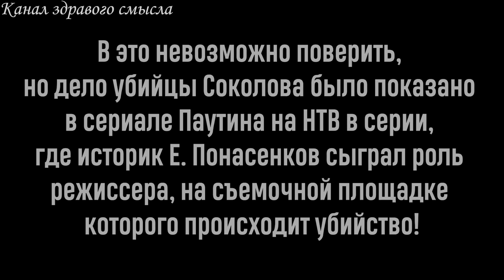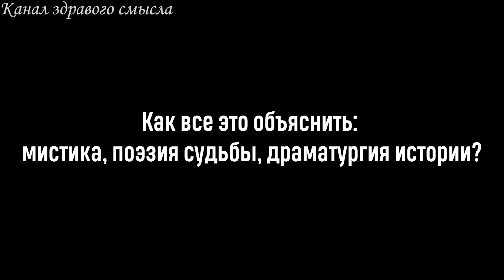Понасенков измывается над соколовым и его шоблой: первые заседания суда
Знаменитый-ученый историк и режиссер Е. Понасенков препарирует расчленителя соколова и всех выродков, которые ему помогают (16.06.20).

0:00 Вступление
5:05 Отказ убийцы и плагиатора соколова от адвоката почуева
13:48 соколов в наручниках в суде
21:00 соколов - не ученый и историк, а комический фрик-реконструктор
27:15 Мистика в деле соколова
31:00 «Такого идиота я не видел в мировой истории»
32:30 Статья Марка Солонина «Красное и чёрное»

Экспертиза Института русского языка РАН относительно плагиата из трудов Е. Понасенкова со стороны О. Соколова